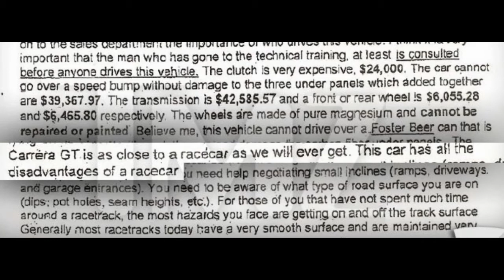Paul Walker Death Car Fast and Furious autopsies complete Vin Diesel Flo Rida tribute ECT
I'm Here to share more news so
As For my opion the  'Fast and Furious' Movies should not be made again because it was also pauls Movie start to finish ! & it would not be right !

Vin Diesel finally broke his silence on the death of his friend Paul Walker last night -- arriving at the crash site and thanking mourners for "showing that angel in heaven how much you appreciate him."

Diesel and Walker had appeared in several "Fast and the Furious" movies together -- and considered each other close friends off camera.
When Vin arrived to the crash site, a police officer allowed the actor to use the loudspeaker from a squad car to address the huge crowd ... and he delivered a heartfelt speech. "To show the love that you have shown Paul ... it's gonna stay with me forever."After the speech we asked Vin about the future of the movie franchise -- to which he replied, "I can't even think about anything but the loss of a loved one."

The sports car Paul Walker died in was so gnarly to drive ... Porsche WARNED its dealers, in writing, about letting just anyone drive the vehicle ... because it's hyper sensitive to road conditions.
TMZ obtained a copy of a memo sent from Porsche HQ to multiple dealers in the Midwest back in 2004 ... right before the $500K Carrera GT went on sale -- and it explains how ridiculously powerful the car is, but also that ... "this vehicle cannot drive over a Foster Beer can that is lying on its side."

In the doc, a Porsche exec says, "You need to be aware of what type of road surface you are on (dips; pot holes, seam heights, etc.)"

It's worth noting ... the road where Paul and Roger Rodas crashed is covered with reflective dots -- y'know, the ones you've probably driven over harmlessly thousands of times. Of course, you probably weren't driving the GT ... which some pro drivers have called "brutal and savage" and difficult to control.

Police are still investigating the exact cause of the accident, and, so far, have only said speed was a factor.

The death of Paul Walker has struck a chord with rapper Flo Rida ... who took a moment during his live concert in Dallas last night to pay tribute to the late actor ... and TMZ has the footage.

Flo was performing at the Jingle Ball concert when he started to get emotional about Walker -- saying, "He was a rider himself ... much love, god bless your family and yourself, Paul Walker."

It's unclear if the two were friends or if Flo was just a big fan.  Either way ... nice moment.